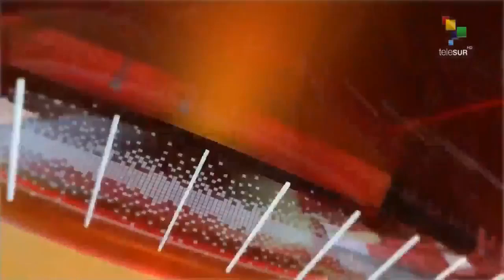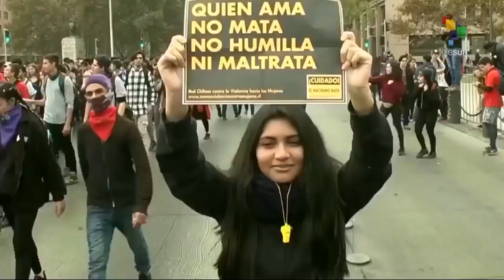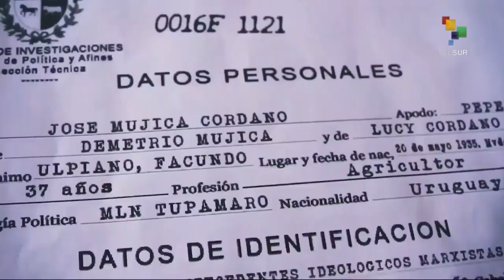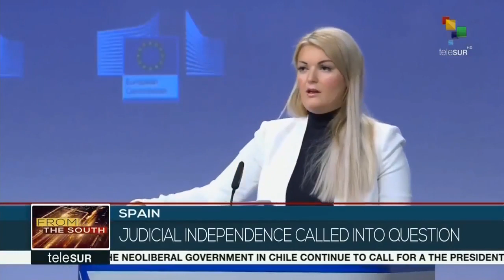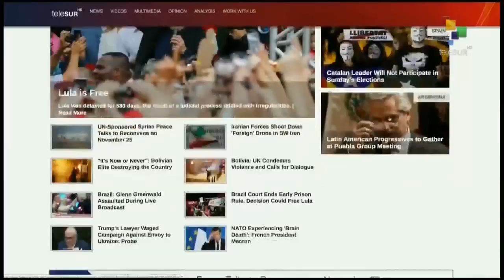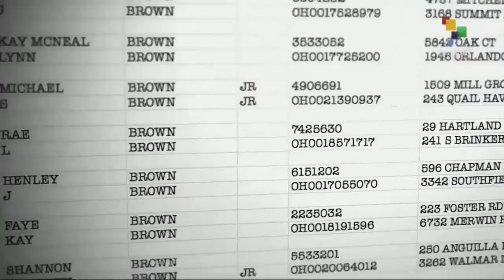FtS: Brazil's Former President Lula da Silva Released from Prison